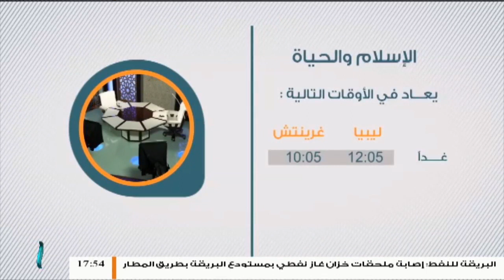الإسلام والحياة | تقديم الشيخ عبدالباسط غويلة يستضيف الشيخ محمد أبوعجيلة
الإسلام والحياة | تقديم الشيخ عبدالباسط غويلة يستضيف الشيخ محمد أبوعجيلة | 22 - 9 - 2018

ــــــــــــــــــــــــــــــــــــــــــــــــــــــــــــــــــــــــــ
ــــــــــــــــــــــــــــــــــــــــــــــــــــــــــــــــــــــــــ
يمكنكم تحميل تطبيقنا TANASUH TV على الهواتف الذكية: